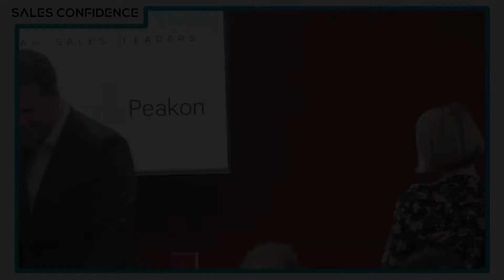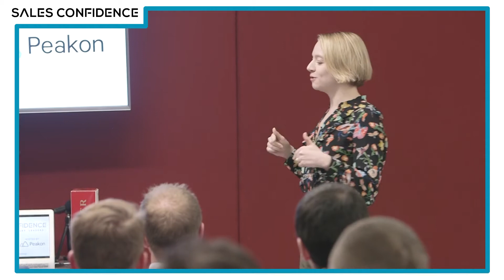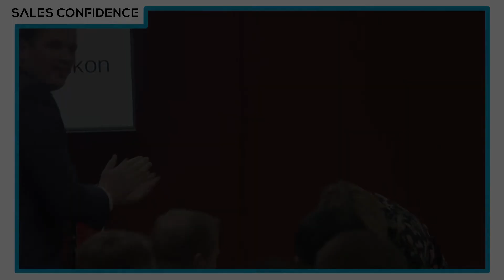Erinn Collier, UK Lead - Unlocking Creativity In Your Team With Automation - Uber - Sales Confidence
You can also get your early bird tickets to our HUGE event SaaS Growth 2019 now. Be quick, they won't be around for long

The best way to keep up to date with our other FREE events is to follow our social channels below:

So what is Sales Confidence?

Sales Confidence is a growing movement that champions the UK’s SaaS Founders and Sales Leaders and the next generation of SaaS sales talent.

A fast growing community of SaaS professionals, we love our work, are excited about helping build and grow the digital economy and are passionate about helping young people as they progress through their careers.

We hold monthly, free events for our community across London. These events are packed full of value from some of the worlds leading SaaS and Salespeople.

These events will soon be expanding across the globe!

So what is SaaS Growth?

SaaS Growth is our big showpiece event. We first held SaaS Growth in the summer of 2018 and we sold out a great venue at the Olympic Park in London.

SaaS Growth combines all of the best parts of our meetups and it lasts an entire day.

We have speakers from companys such as Slack, Uber, GoCardless, LinkedIn and many many more.

SaaS Growth is a great opportunity for you to learn from the best in the industry.

SaaS Growth 2019 will be even bigger and better.

You can get your early bird tickets to our HUGE event SaaS Growth 2019 now. Be quick, they won't be around for long